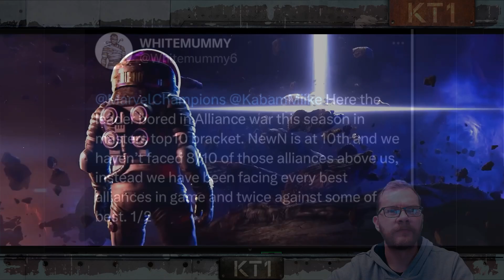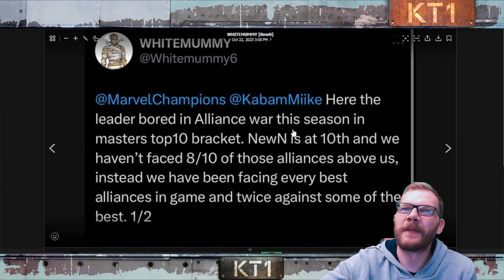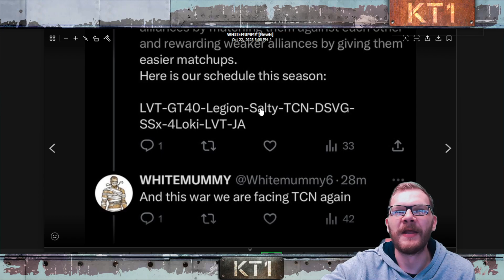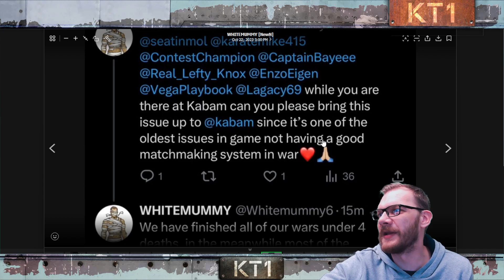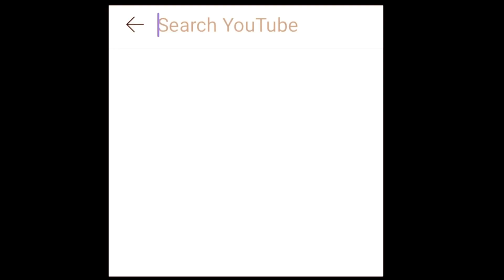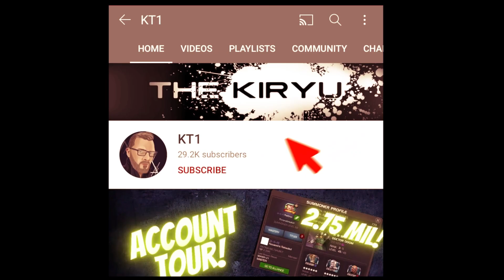Let's Talk About Alliance War Matchmaking!